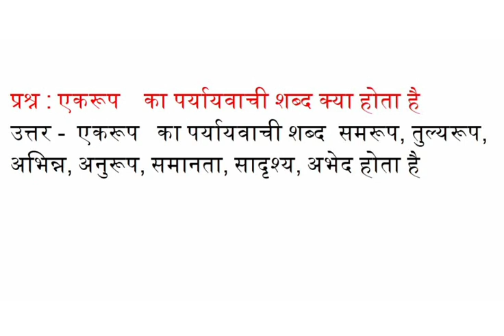एकरूप का पर्यायवाची शब्द क्या होता है समरूप, तुल्यरूप, अभिन्न, अनुरूप, समानता, सादृश्य, अभेद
एकरूप का पर्यायवाची शब्द क्या होता है  समरूप, तुल्यरूप, अभिन्न, अनुरूप, समानता, सादृश्य, अभेद के पर्यायवाची बताओ